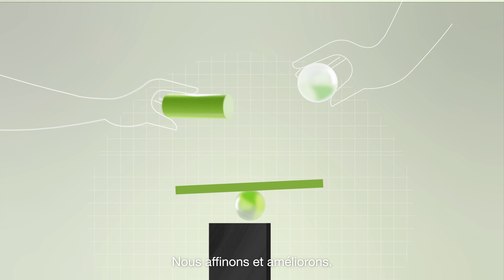be the first - avec ENGEL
Nos solutions de moulage par injection influencent tous les domaines de la vie depuis des décennies. Qu’il s’agisse d’une brosse à dents ou d’une lentille de smartphone, de pièces automobiles ou d’appareils médicaux. Nous façonnons la vie moderne. - Regardez la vidéo pour découvrir ce qui rend ENGEL spécial et pourquoi nous sommes plus qu’un simple constructeur de machines.

00:00 - À propos de nos machines de moulage par injection
00:21 - Comment nous travaillons
00:50 - Nous nous soucions de la durabilité
01:13 - Innovation plastique
01:25 - La famille ENGEL à travers le monde

▬ A propos de ENGEL ▬▬▬▬▬▬▬▬▬▬▬▬
Notre monde est celui des plastiques, le matériau du futur : nous sommes l’un des leaders mondiaux dans la production de machines de moulage par injection et leur automatisation. Les systèmes qui quittent nos usines fabriquent des pièces en plastique que vous connaissez de votre voiture, que vous utilisez comme emballage tous les jours et que vous rencontrez dans les brosses à dents, les smartphones, les jouets et plus encore. L’histoire d’ENGEL se caractérise par un esprit pionnier et une force d’innovation. Avec neuf usines de production en Europe, en Amérique du Nord et en Asie, et des filiales et des représentants commerciaux dans plus de 85 pays, nous travaillons vers un objectif commun : l’augmentation du bénéfice client. En tant que leader technologique, nous accompagnons des clients renommés sur la voie d’un avenir durablement prospère.